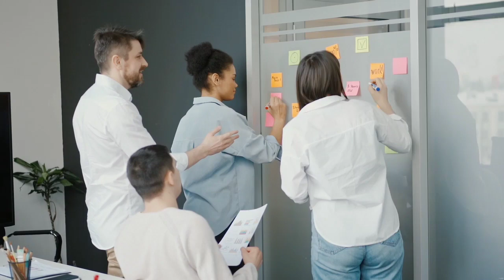Pakistan All Network free internet | Free internet codes for all network | Free Calls All Network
Hello Everyone!

If you have any questions or need guidance about any